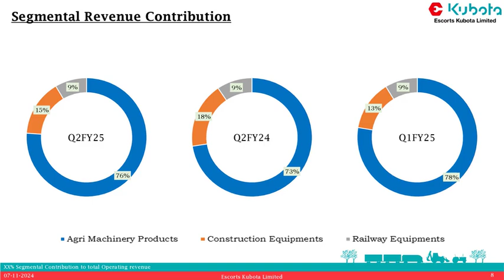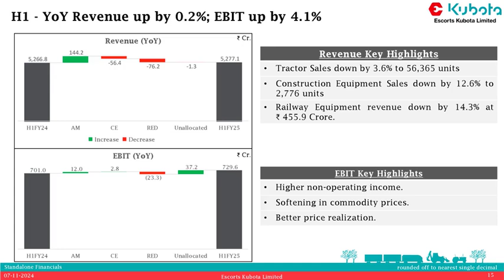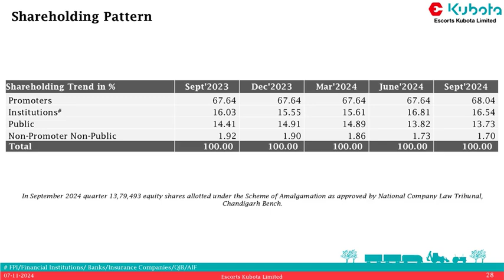Escorts Kubota Ltd Investor Presentation for Q2 FY March 2025